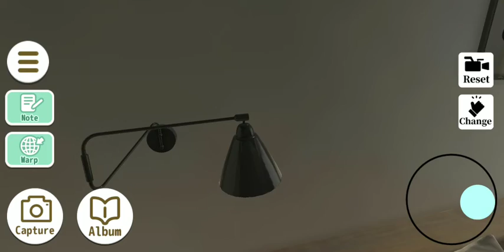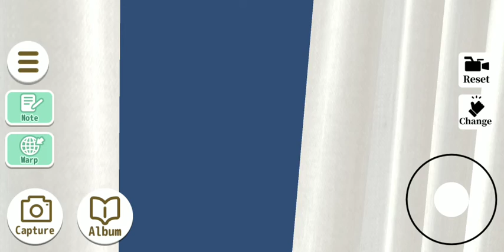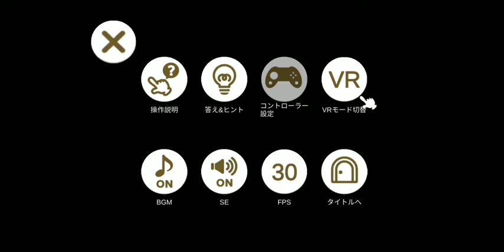VR逃脫 R00M - 單機解謎遊戲試玩 (Android/iOS)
VR逃脫 R00M是一款由 AlignmentSharp 推出的VR逃脫解謎遊戲。
在遊戲中，玩家需要四處搜索有用的物件以逃出房間。
玩家除了可以選擇以VR模式遊玩，亦可以選擇一般單螢幕模式。

開發者：AlignmentSharp
遊戲類型：單機解謎遊戲
支援語系：日文
廣告密度：低
APK 大小：168.33 MB
數據包：N/A
系統要求：Android 6.0+
需要VPN：否
支持Root設備：是